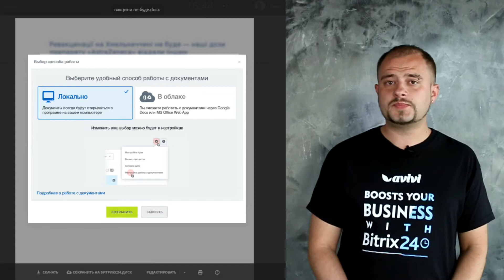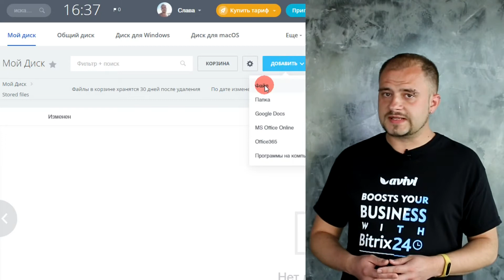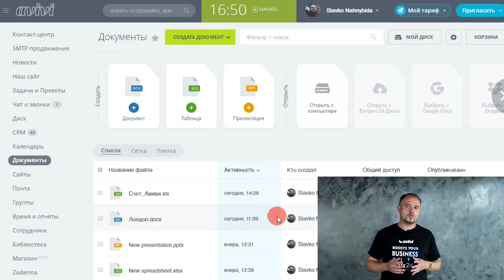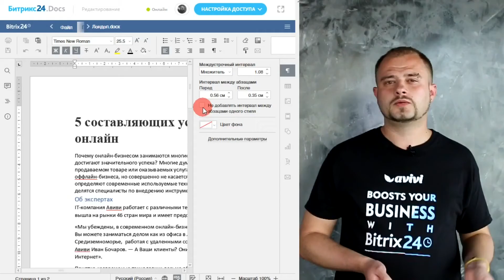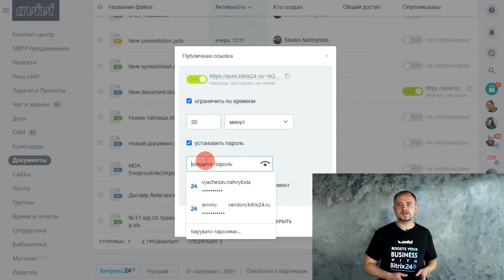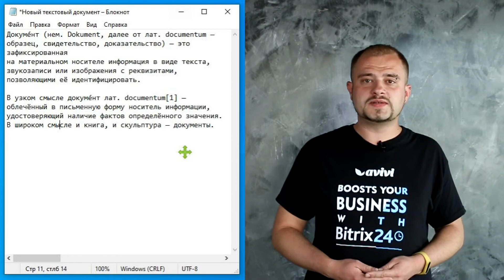Новинки инструментов Битрикс24.Документы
Битрикс24 расширяет возможности коллаборации и упрощает работу с документами. В разделе «Документы» вы не только найдете все файлы, в которых активно ведется работа, но и сможете создать новые, а также редактировать их совместно с коллегами.
00:00 Вступление
00:23 Об электронных документах
01:29 Обновления в Битрикс24
03:25 Интерфейс редактора
04:39 Предоставление доступа на совместное редактирование
05:16 Публичные ссылки на документы
06:08 О типах файлов документов
06:51 Выводы